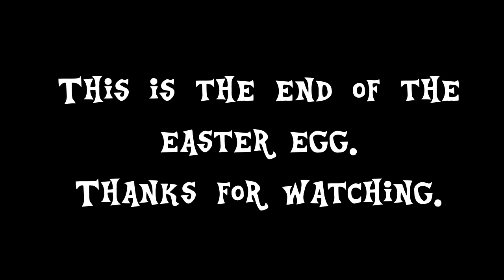Dreamy Rainbow 3D: Episode 1 Easter Egg (No commentary)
Easter Egg of the Episode 1 of Dreamy Rainbow 3D, enjoy.